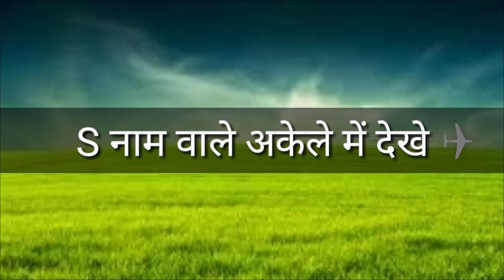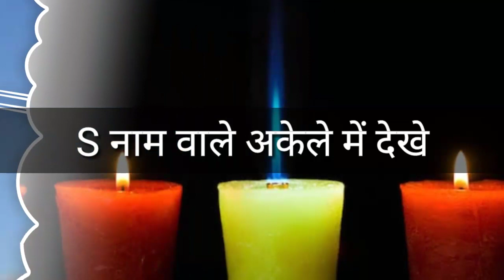s naam ke log pyar me kaise hote hai,s naam wale akshar,s naam ke log kaise hote hai,